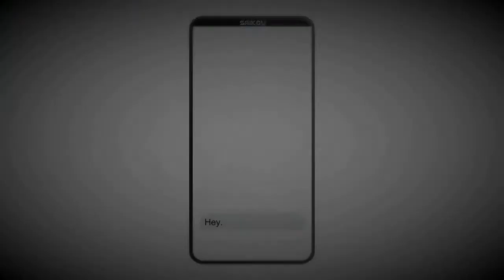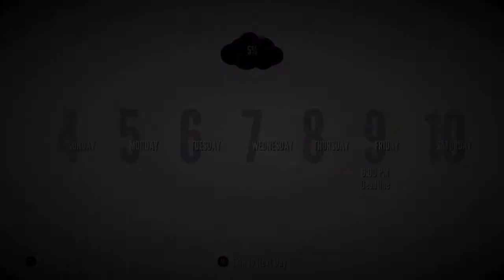Getting Rid Of All The Girls Because Senpai Doesn't Need Any Girl But Me! | Yandere Simulator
I set off on a mission of female eradication in Yandere Simulator. No school girl is safe from Ayano.